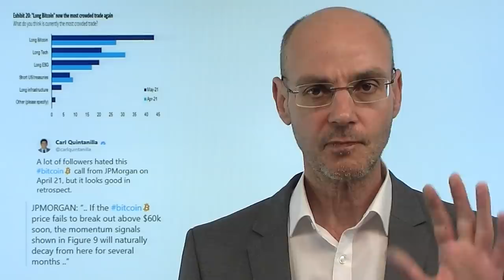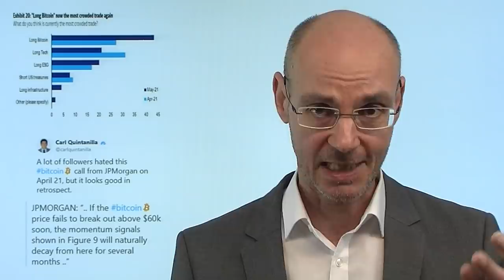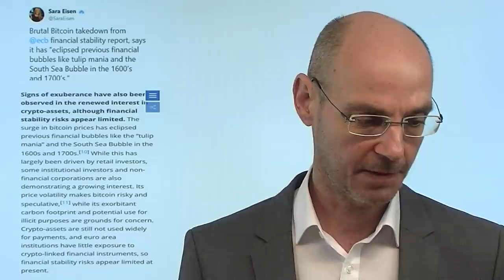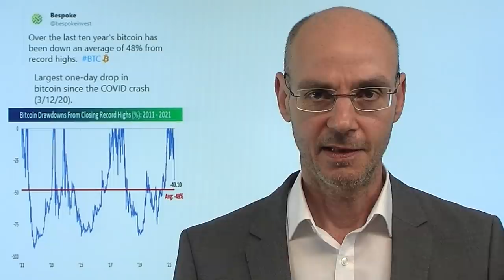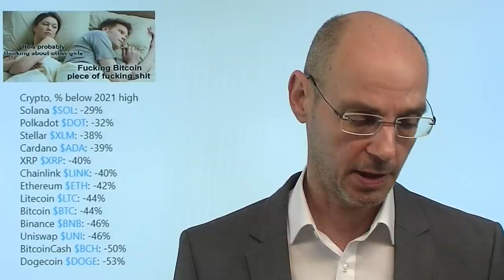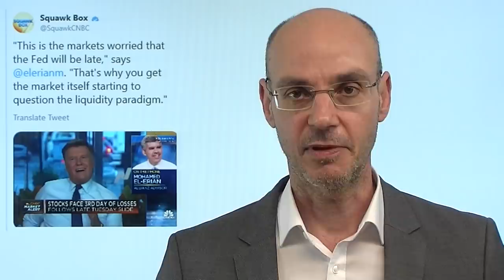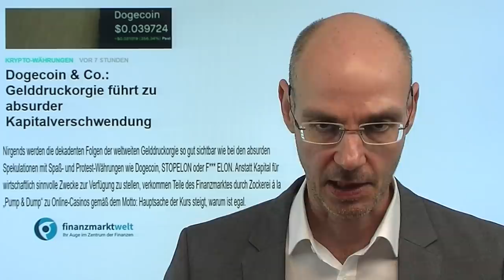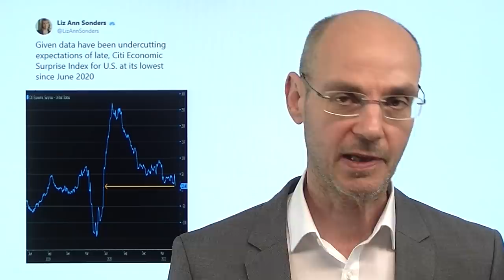Krypto-Crash: Es ist die Liquidität, stupid! Marktgeflüster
Hinweis aus Video zu Artikel über Dogecoin:
Dogecoin & Co.: Gelddruckorgie führt zu absurder Kapitalverschwendung

Das war heute ein veritabler Krypto-Crash - Bitcoin stürzte kurzfristig unter die 30.000er-Marke, Ethereum unter die 2000er-Marke. Was ist da los? Der entscheidende Grund ist vermutlich, dass die Märkte fürchten, dass die Fed hinter der Kurve ist aufgrund der doch dauerhafter steigenden Inflation - und dann hart auf die Bremse treten muß. Bitcoin und andere Kryptowährungen aber sind große Profiteure der Liquidität - sichtbar an der Entstehung immer neuer Kryptwährungen, vergleichbar mit der Dotcom-Blase um die Jahrtausend-Wende. Was wir heute mit dem Krypto-Crash gesehen haben ist die Vorahnung, dass mit Ende der ultralaxen Geldpolitik der Fed und anderer Notenbanken die goldenen Zeiten für die allermeisten Kryptowährungen vorbei sein werden..